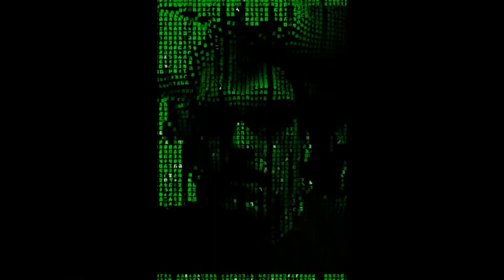DRIVING-California-ElCajon-8-15-10-TheZuell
Driving into El Cajon off I-8 west.